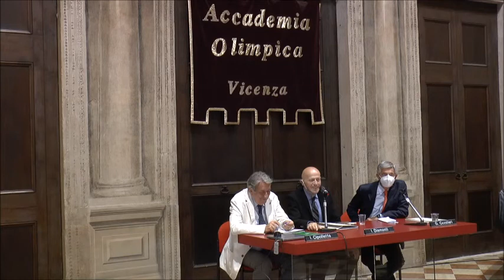L'Europa nella deglobalizzazione - Ilvo Diamanti e Innocenzo Cipolletta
Una conversazione sull'Europa con protagonisti l'accademico olimpico Ilvo Diamanti, sociologo e politologo, professore di Scienza politica e prorettore all’Università di Urbino, e Innocenzo Cipoletta, economista e presidente della Federazione delle associazioni di finanza – Febaf.
Introduce e modera Giacomo Cavalieri, presidente della Classe di Diritto economia e amministrazione dell'Accademia Olimpica, che ha promosso l'appuntamento, svoltosi giovedì 9 giugno 2022 nell'Odeo dell'Olimpico.